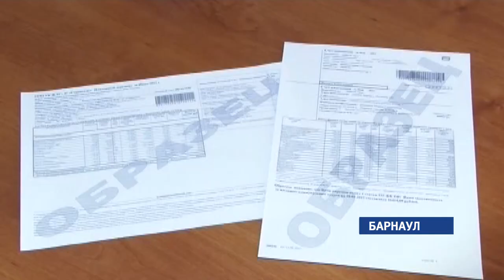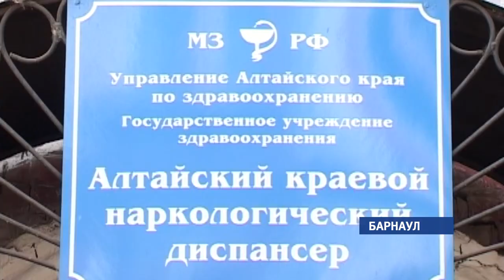С 1 июля увеличились тарифы ЖКХ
С 1 июля увеличились тарифы на воду, электричество, газ и прочие блага. Какие ещё изменения ждут Россиян, в том числе жителей нашего края, в этом месяце, расскажем прямо сейчас.